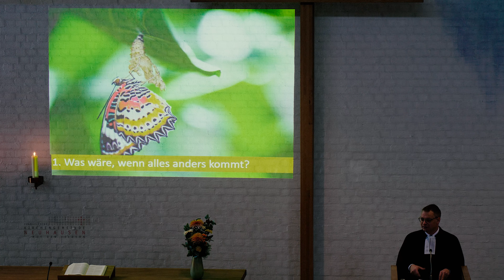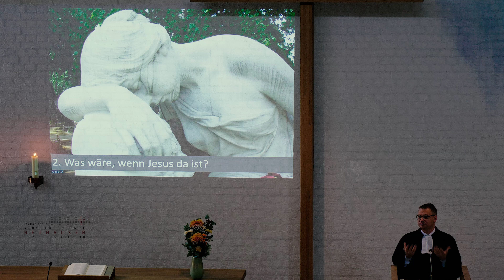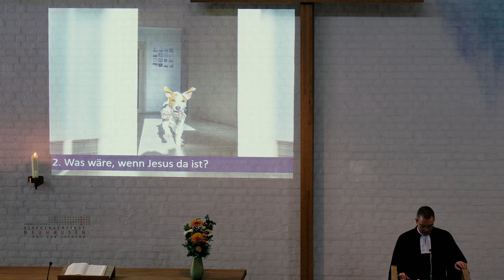Predigt 21.11.2021 - Pfarrer Matthias Trick - Matthäus 22,23-33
Matthäus 22,23-33
Was kommt nach dem Tod?
Evangelische Kirchengemeinde Neuhausen a.d.F.
Aufnahme durch Kiyoshi Nishimura